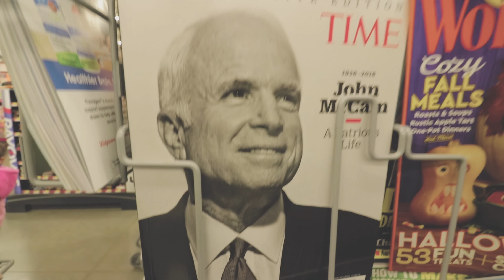POSREĆILO nam se! (04)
Momci sprat iznad su odlučili da se presele u veći apartman tako da smo dobili prazan studio u istoj zgradi u ok kraju!

🎥 Cameras: Canon 80D, Sony HDR-AS20
✈️ Drone: DJI Spark
💾 Softver: Premier Pro